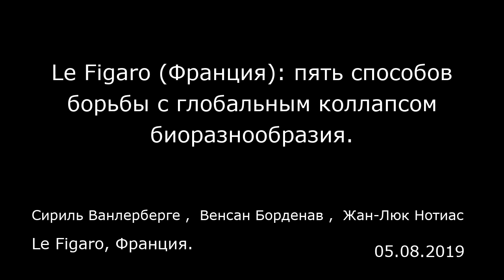Le Figaro (Франция): пять способов борьбы с глобальным коллапсом биоразнообразия.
Сириль Ванлерберге ,  Венсан Борденав ,  Жан-Люк Нотиас
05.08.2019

Противодействие исчезновению природных пространств на земле и в море  В Австралии правительство штата Квинсленд заблокировало проект по добыче алмазов из-за присутствия находящегося под угрозой исчезновения вида воробья. Сейчас ход за федеральными властями, разрывающимися между проектом, который позволил бы создать рабочие места в штате с его переживающей упадок добывающей отраслью, и защитой биологического разнообразия. Такой пример типичен для вопросов исчезновения среды обитания. Три четверти поверхности планеты (в том числе 40% морской среды) были серьезно изменены в результате человеческой деятельности (сельское хозяйство, горнодобывающая отрасль, градостроительство…). По мнению экспертов Межправительственной научно-политической платформы по биоразнообразию и экосистемным услугам (МПБЭУ), именно в этом заключается главная причина сокращения биоразнообразия (тем не менее, если верить прогнозам, в ближайшие годы на первое место может выйти потепление климата). Существует немало средств противодействия. В частности все опирается на формирование охраняемых территорий и заповедников. Утвержденные в 2010 году задачи предполагают превращение 17% суши и 10% океанов в охраняемую зону. Был проделан большой путь по направлению к этой цели, однако ученые указывают на возможные риски в связи с разной трактовкой этих заповедников.  Специалисты также призывают развивать экологическое сельское хозяйство, то есть объединить производство продуктов с потребностями окружающей среды. На нижн...